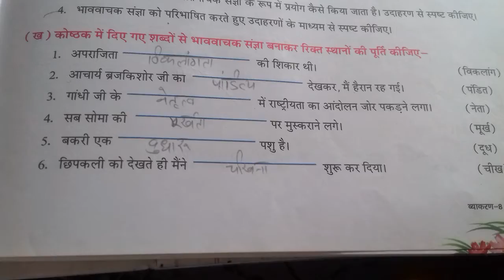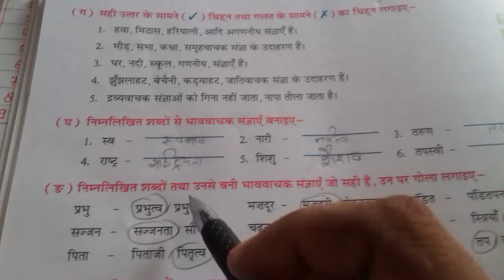class 8th EM, Hindi II nd lesson number 4th